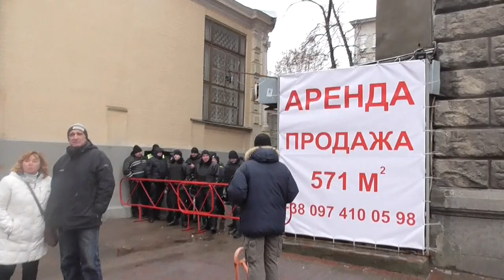МАРШ ЗА ІМПІЧМЕНТ ПРЕЗИДЕНТА ТА ВРАЖАЮЧІ КОРДОНИ СИЛОВИКІВ НА БАНКОВІЙ